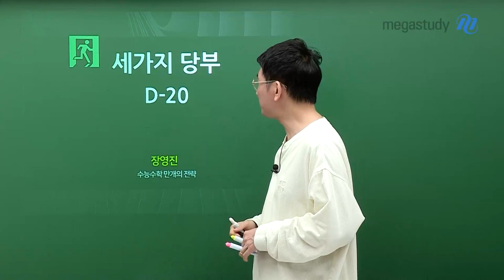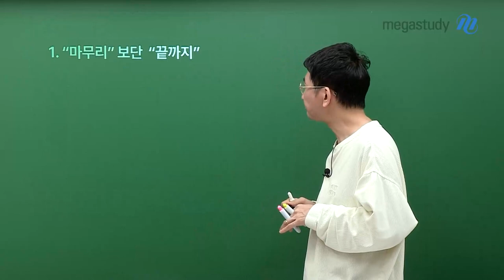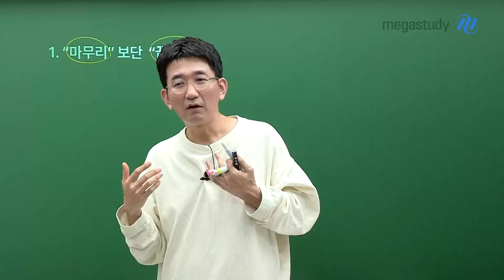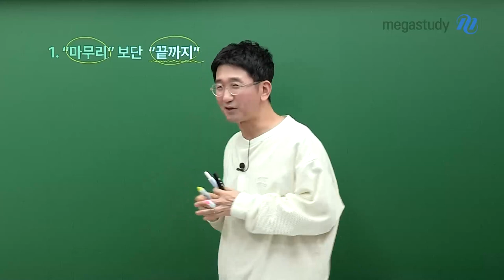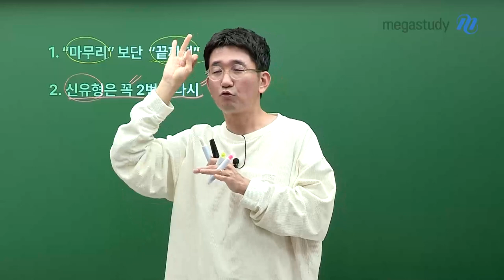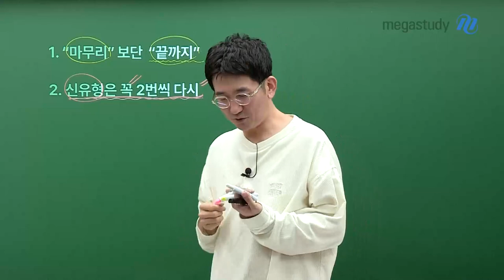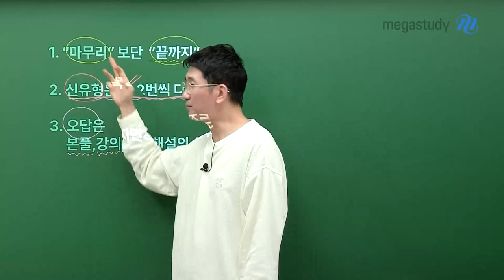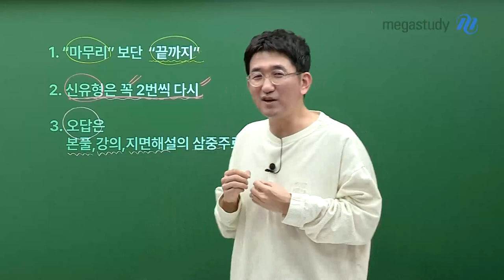[메가스터디] 수학 장영진쌤 - 세가지 당부 D-20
3주가 채 안 남은 시점
장영진 선생님이 학습에 관한 3가지 조언을 해드릴게요

1. "마무리"보단 "끝까지"
2. 신유형은 꼭 2번씩 다시
3. 오답은 본풀, 강의, 지면해설의 삼중주로

파이널 시기, 용기를 가지고 앞으로 끝까지 가봅시다
우리 모두 화이팅!